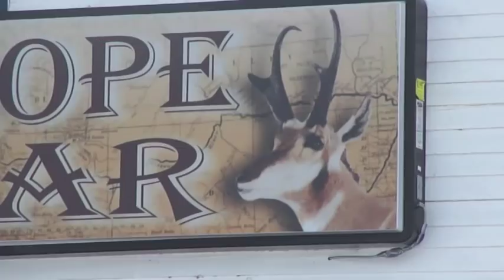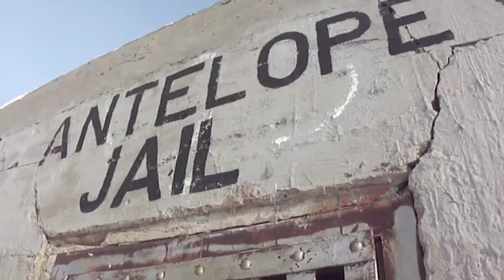A Journey through Antelope Montana 2012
A film by the Antelope Montana Board of Tourism... not really. It's by Erik Anderson.